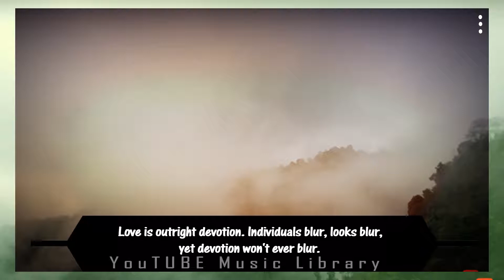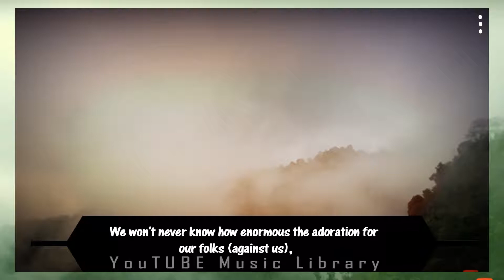WiseWords on Music drEAm esCApe – The Tides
o. Dream Escape  –   by. The Tides.